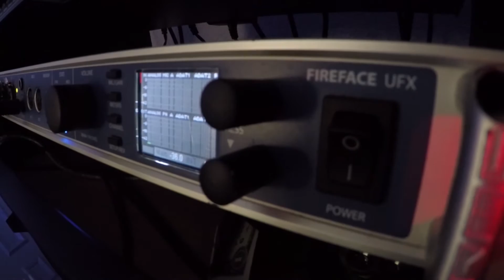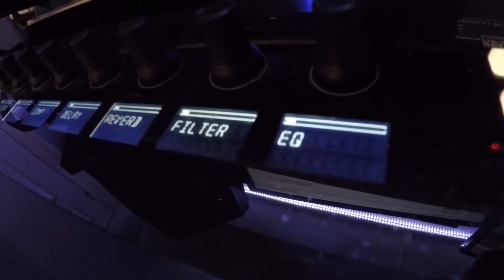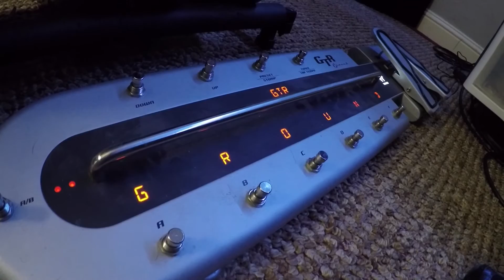Rad Rodgers - Behind the Music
Back Rad Rodgers on Kickstarter!

Andrew Hulshult talks about creating the unique soundtrack for Interceptor Entertainment's upcoming game Rad Rodgers.